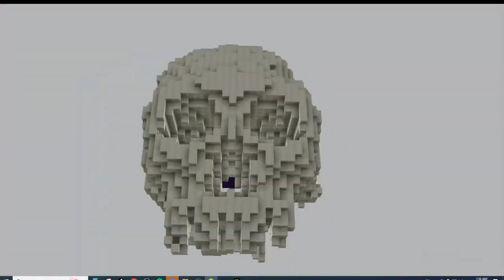King Of Zedar SMP Lifesteal | Montage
Song 1: Back In Blood By Pooh Shiesty And Lil Durk
Song 2: Opp Stoppa by YBN Nahmir

Zedar SMP | Domination